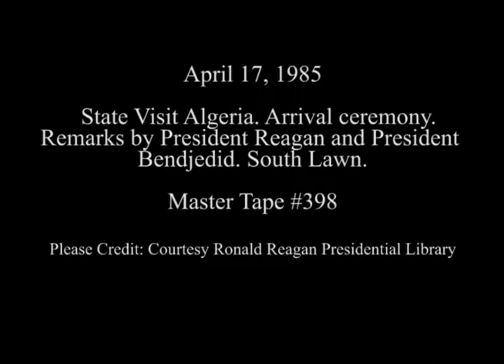Remarks by President Reagan and President Chadli Bendjedid of Algeria on April 17, 1985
Full Title: State Visit Algeria. Remarks by President Reagan and President Chadli Bendjedid of Algeria during his Arrival Ceremony on the South Lawn on April 17, 1985

Access Restriction(s):Unrestricted
Use Restriction(s):Unrestricted